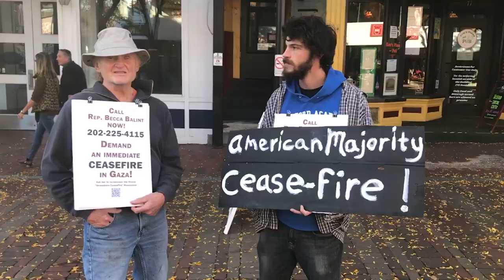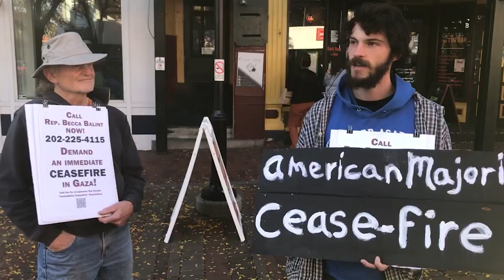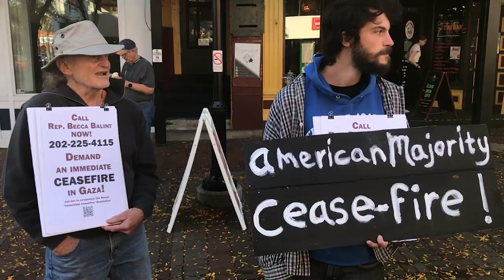Peace Antiwar Group Demands Action from Rep. Becca Balint on Gaza Ceasefire House Resolution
From the organizers:

The hospitals in Gaza have no electricity and already hundreds of people every day are dying – and it does not stop without a ceasefire. Becca Balint has not co-sponsored the "Immediate Ceasefire" House Resolution, unlike 18 of her fellow representatives.

We held a demonstration outside of Becca Balint's office in Burlington calling for her to back the Resolution introduced by Rep. Cori Bush.

Only 45-60 trucks, for a population of 2 million, have been allowed to enter Gaza in the last two weeks, 5% of the bare minimum necessary for survival according to the UN.

Even as the Israeli Army has held two expeditionary excursions into Gaza in the last 3 days, in preparation for a devastating ground invasion that will look like the urban warfare of Mosul and Grozny, and even as Bernie Sanders has called from the Senate Floor yesterday for an immediate humanitarian pause, Becca Balint has chosen to spend her time introducing a resolution censuring Marjorie Taylor Green for antisemitism.

We have no problem with that idea, but already 7000 people have died, and the Biden Administration has made clear its inclination to sweep that number under the rug as it questions the accuracy of the Palestinian Health Authority figures–while all the most trusted humanitarian organizations in the world say that the Authority has always provided accurate figures. And humanitarian organizations all over the world including the UNHRC call for an immediate humanitarian ceasefire as aid workers, dozens of UN personnel, and dozens of journalists have been killed in just the last two weeks.

Organized by Vermont Peace/Antiwar Coalition (VPAC), Green Mountain Veterans for Peace (VFP), Women's International League for Peace and Freedom (WILPF).

10/28/2023